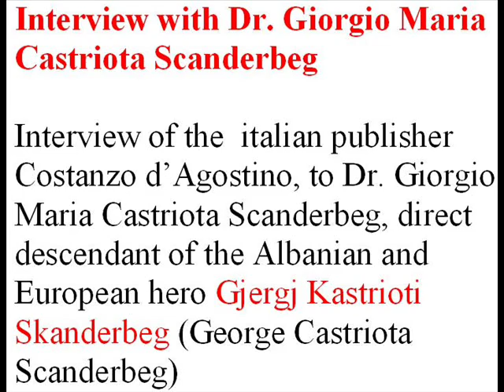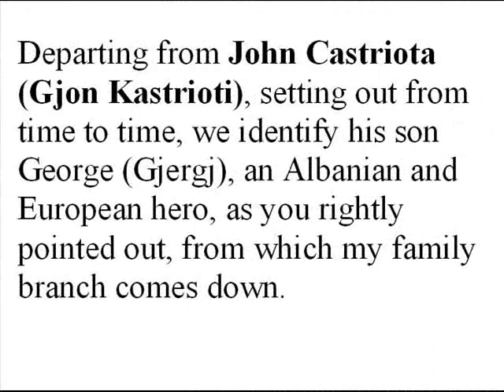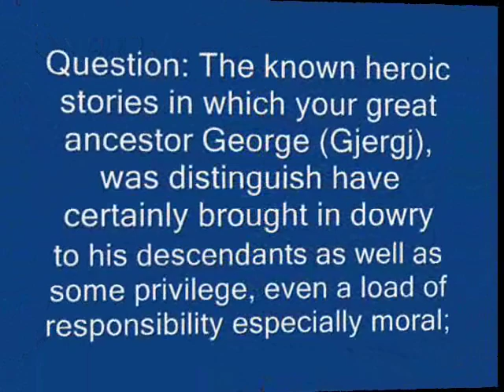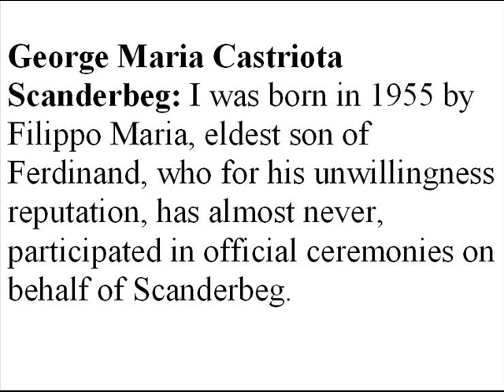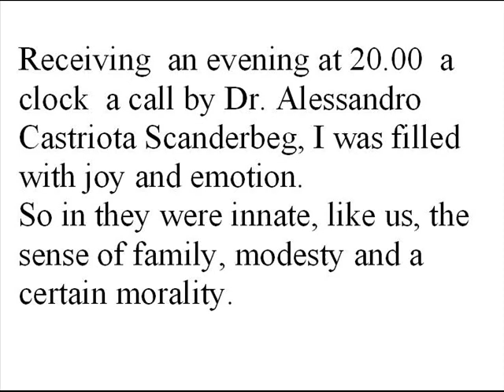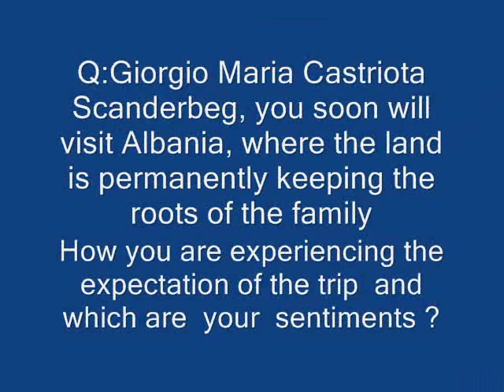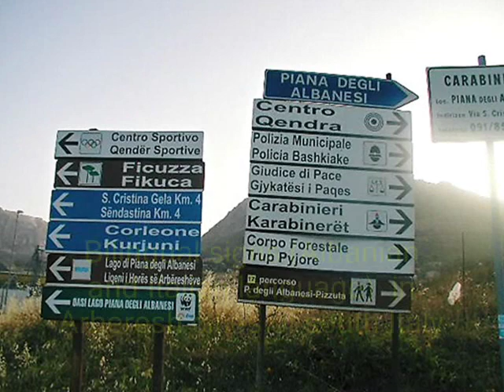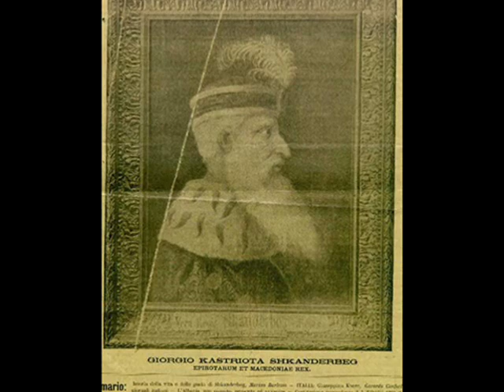Interview with Dr. George Maria Castriota Scanderbeg !!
The audio tracks are from the Arberesh music band Dhëndurët e Arbërit, the songs are "Një ditë u ndodha" and " Vjersh".
Interview of the italian publisher Costanzo dAgostino, to Dr. Giorgio Maria Castriota Scanderbeg, direct descendant of the Albanian and European hero Gjergj Kastrioti Skanderbeg (Geor More..ge Castriota Scanderbeg).

I 2bilderberg authorize every Albanian to upload my videos in their channel!!!